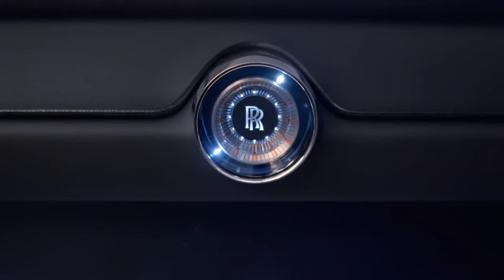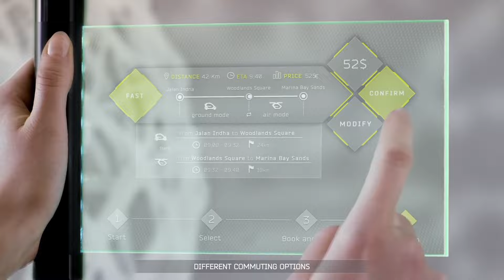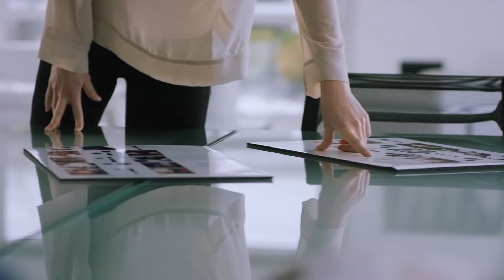Vehicles Of The Future - Future Transportation System 2050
Welcome to Wello Tech! In today’s video, we’re diving into the extraordinary world of future transportation systems set to revolutionize our lives by 2050. From the groundbreaking Terrafugia TF-X flying car to the modular and eco-friendly Airbus Pop.Up, we’ll explore the most visionary concepts that are reshaping mobility.

Discover how these incredible vehicles combine advanced technology with innovative design to tackle the challenges of tomorrow’s urban landscapes. We’ll look at autonomous flying cars, hovercrafts, and modular transport solutions that promise to redefine our commutes and adventures.

Buckle up and join us on this thrilling ride into the future!